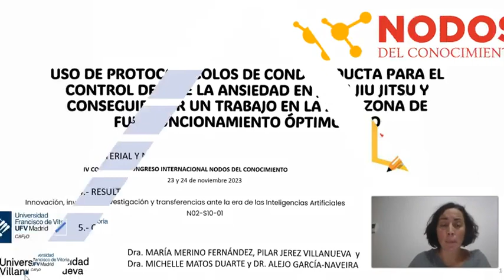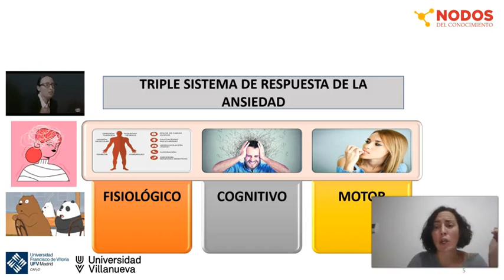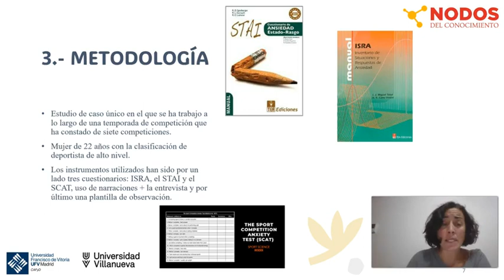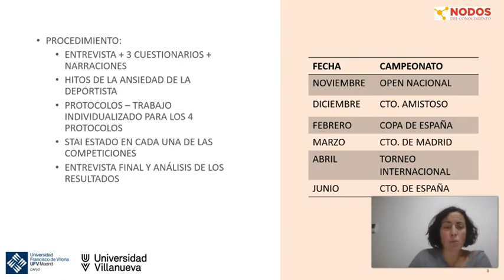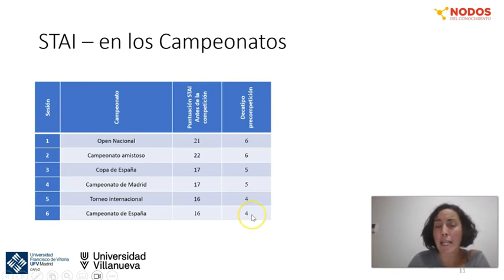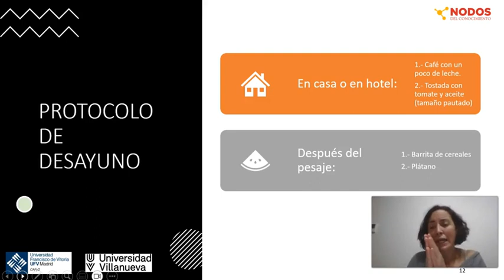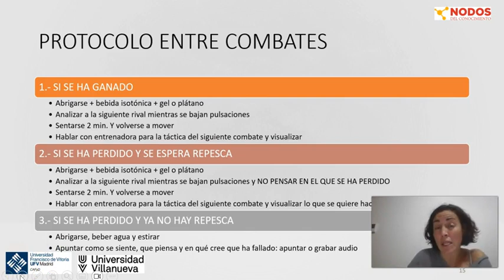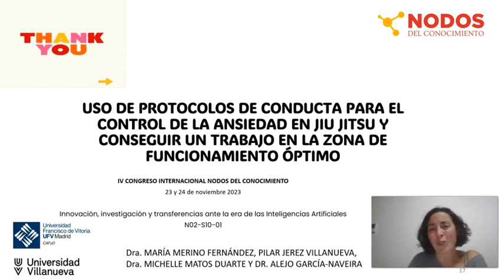USO DE PROTOCOLOS DE CONDUCTA PARA EL CONTROL DE LA ANSIEDAD EN JIU JITSU